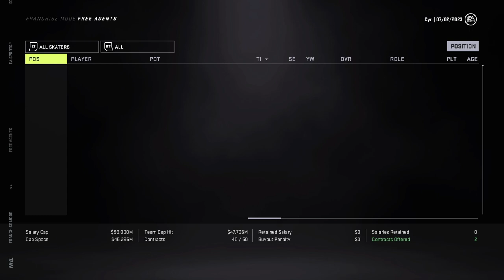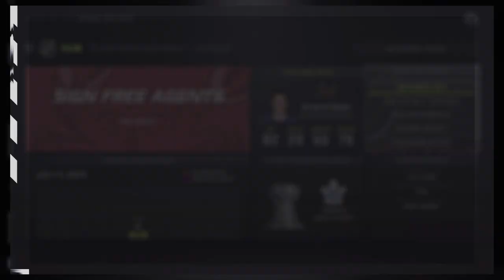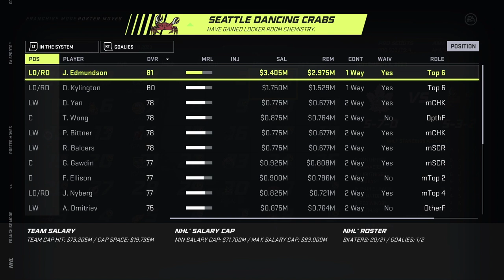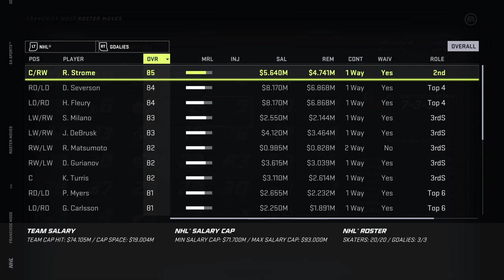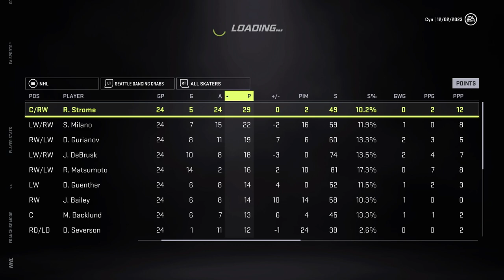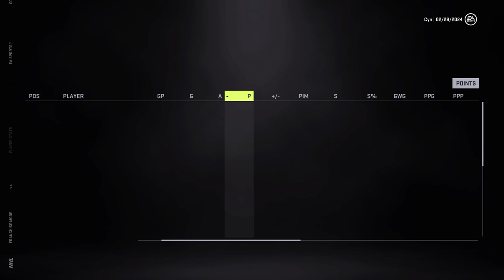NHL 21 Franchise Mode - Seattle #11 "WHAT A STUD!"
NHL 21 franchise mode gameplay xbox one.